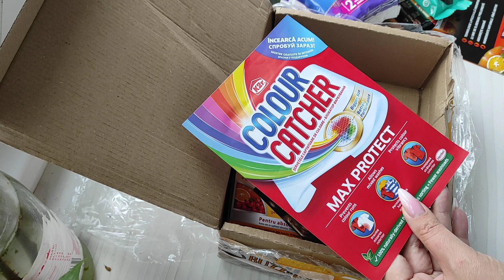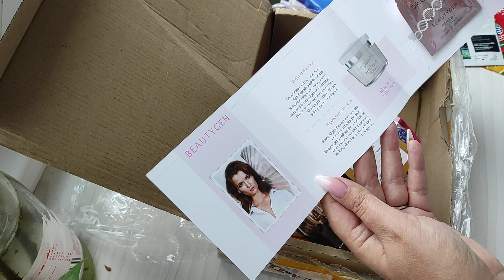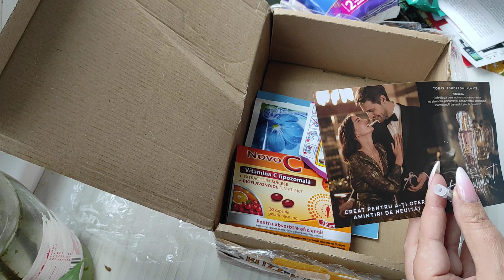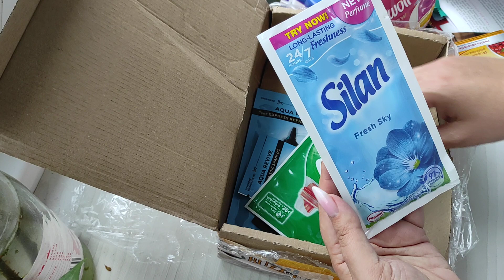Buzzbox ul lunii noiembrie. Ce am primit de 30 lei